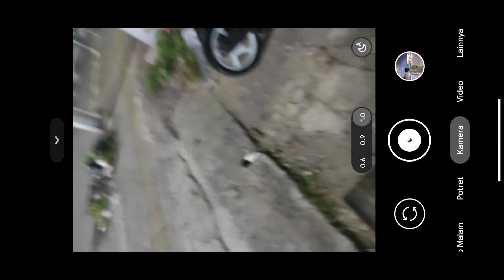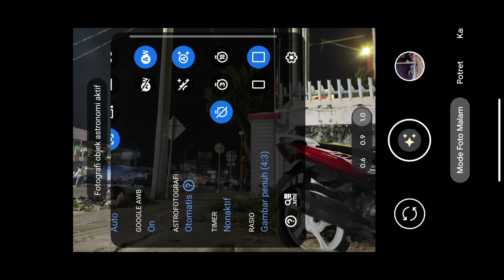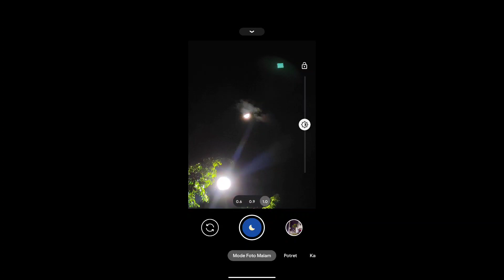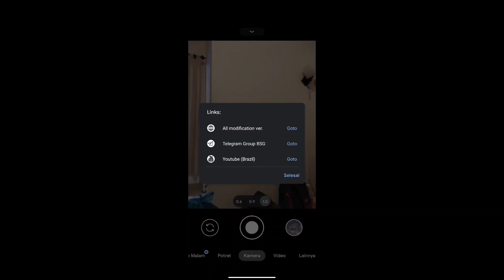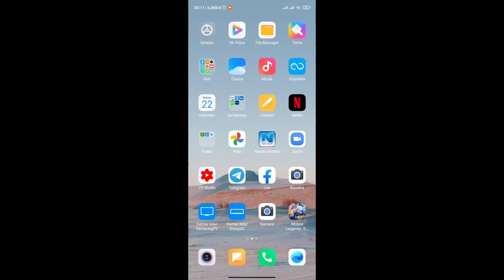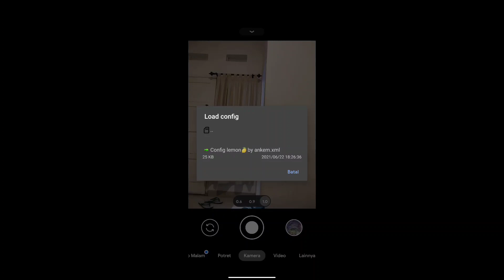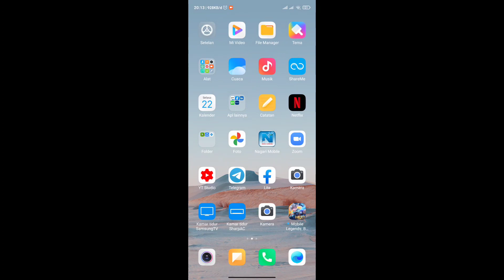Terbaru! Gcam Pixel 5 BSG 8.1 + Config Lemon Hasil Mantap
Gcam BSG 8.1 lates Version hasil mantap